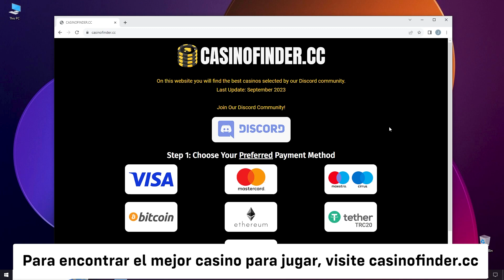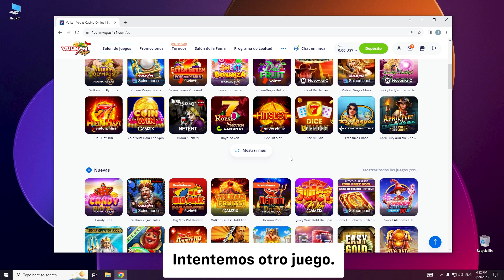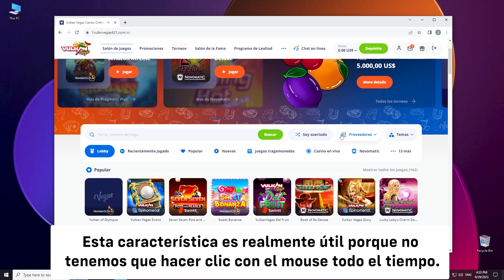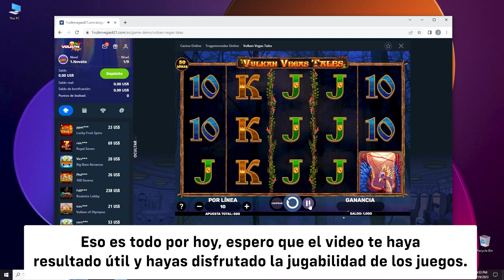LOS MEJORES CASINO EN LÍNEA EN ESPAÑA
¡Bienvenidos a mi vídeo dedicado a los mejores casinos online! Si está buscando un lugar divertido y seguro para jugar juegos de casino en Internet, ha venido al lugar correcto.

En esta presentación, le presentaremos los mejores casinos en línea donde podrá disfrutar de juegos populares y profundizaremos en los aspectos clave que hacen de estos casinos excelentes opciones para los entusiastas de los juegos. Además, exploraremos los diversos bonos y promociones que ofrecen estos casinos para aumentar sus fondos.

Ya sea que sea nuevo en los juegos de azar en línea o un veterano, nuestro video le brindará toda la información esencial que necesita para una experiencia exitosa en los mejores casinos en línea.

¡No olvides mostrar tu apoyo con un me gusta y una suscripción para ver más videos informativos!